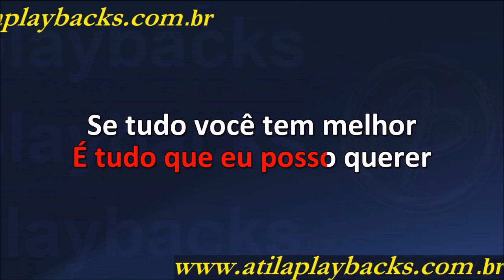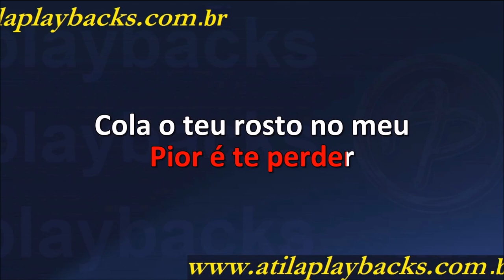Só Pra Contrariar DomingoSTUDIO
karaokes Profissionais Para Cantar , coletanea tem 10.500 karaokes em alta resolução . pacote enviado por hd de 500 gigas ou pode ser baixado , necessario 400 gigas de espaço livre